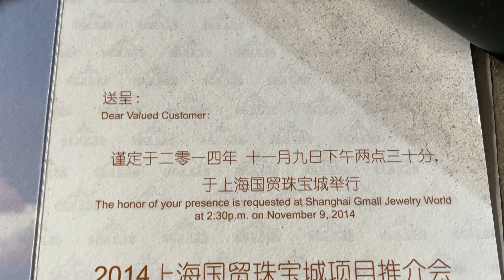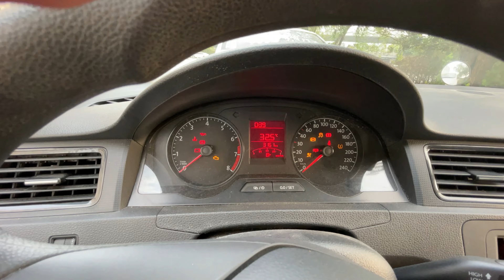Dozens of Abandoned Cars with Keys at HUGE Empty Hotel - Shanghai, China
00:00    intro
00:32    poop alley
02:25    basement children
04:04    quad bikes
05:43    main lobby
08:38    Art Deco restaurant
11:56    hotel rooms
15:14    Venice bar
19:27    Stealing a car

In this episode of Burbex, Brin sneaks into one of the largest abandoned hotels he's ever snuck into. Surrounded by weird statues, and even a police car, he has to come up with a creative way to get inside which involves avoiding a whole lot of poop. Once inside he is joined by a friendly stray dog, and together the duo find abandoned bars with real Italian chandaliers, dozens of weird statues of children, and fantastic views of the area from the roof. What's really weird though is the outside.

The gigantic parking lot is full of hundreds of abandoned orange taxis and black and white VW Santanas which are typically used for driving schools. The best part though is that Brin finds all their keys stuck to the hoods of the cars and even manages to start one up. So the big question is, why are they sozens of abandoned cars with keys left at this huge empty hotel. Tune in to find out!